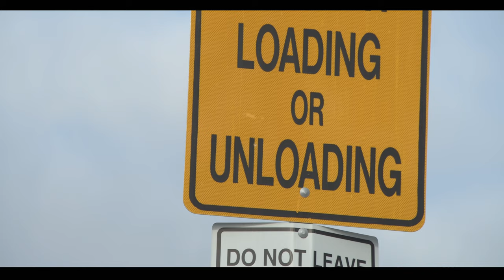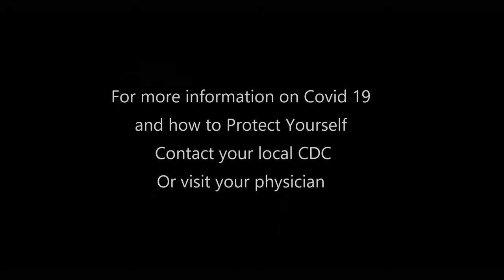Covid 19 2020 The Kids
A Quck Look into what kids are thinking in the day in age with the Corona Virus Pandemic

Music Scors:
  -Schubert Schwanengesang (Standchen) (Kate Simko & London Electronic          Orchestra remix

News Braodcast by :
Global News